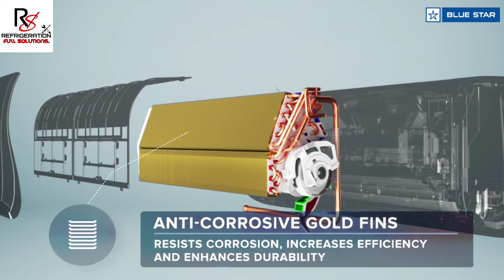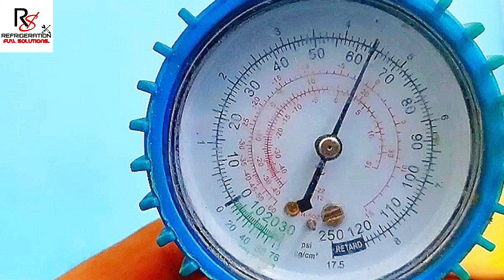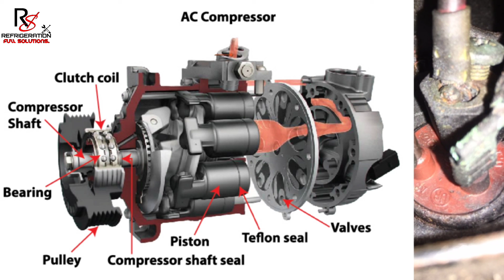ac compressor blast inverter non inverter reason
ac compressor blast inverter non inverter reason ka compressor kiyo blast hota hai ya fir compressor Cylinder blast kiyo hota h is video mai 8 reason clear kiye h..

ac compressor blast inverter non inverter reason | how to keep safety
AC Compressor Blast Inverter & Non Inverter Real Reason | Elecrical Functions
How and why Rotary Blast
R410a Gass charge compressor blasted
Split AC Compressor Blast Inverter & Non Inverter Real Reason | compressor blast kiyo hota hai

double door refrigerator cooling problem
Open link:- 👇

Refrigerator choking, problem, solution, types in hindi
Open link:- 👇

samsung inverter fridge  light billing  (1/2/3/5/6/9/10/11 Time) SAMSUNG INVERTER FRIDGE LED BILLING
Open link:- 👇

how to connection relay with capacitor 👉 running  starting in fridge.

Refrigerator suction pipe ice problem solve|Refrigerator slow cooling problem solve.

fridge chalte chalte Bahut jayad awaz kar raha hai, Refrigerator sound problem, freeze ki noise kyu.

Keep love.
Keep Like. ❤
Keep Share.
Keep Comments.